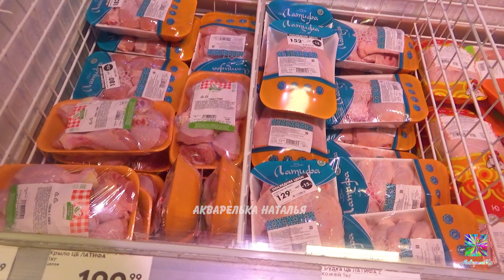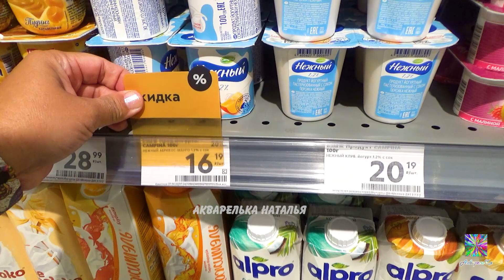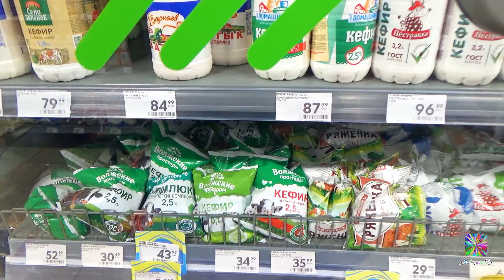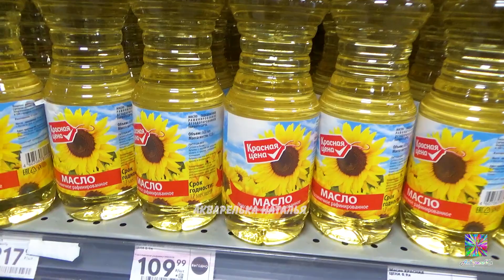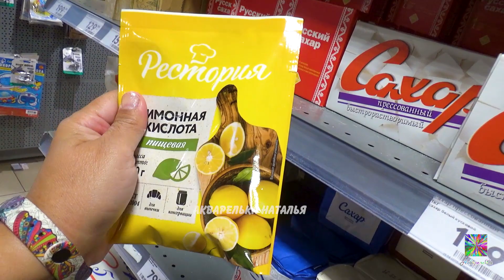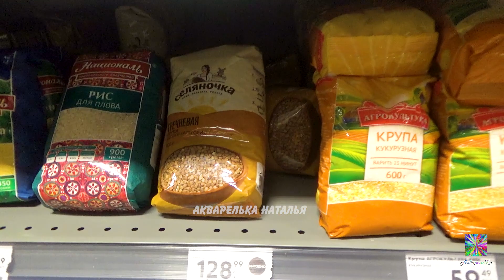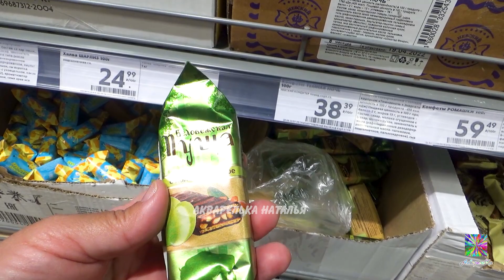💥Что с ценами в Пятёрочке сегодня? Акции. Май 2022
Что покупаю! Нажимайте на 🔔 все уведомления! И будете смотреть видео в первых рядах 🔊 Обзор товаров из магазина Пятёрочка весна апрель 2022
✅А что я купила в Фикс Прайсе можно посмотреть тут Яндекс Дзен